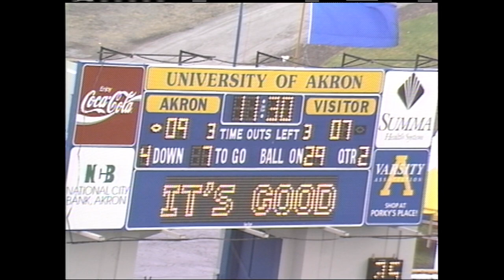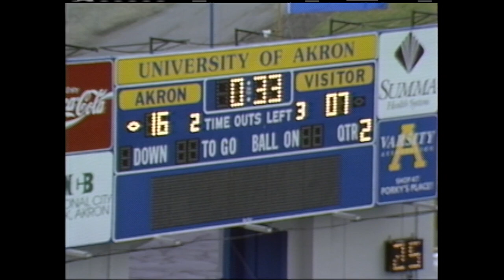131 1991 October 19 Ark State no audio